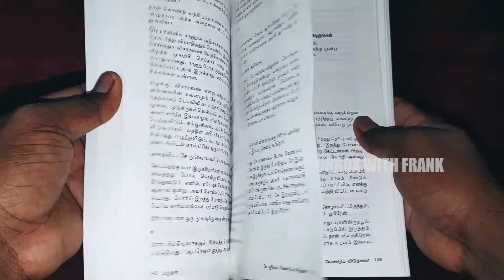My Book Haul - Che Kuvera| Books To Read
Hi Guys,

Today I'm Going To Unbox Some Books, Che Kuvera.